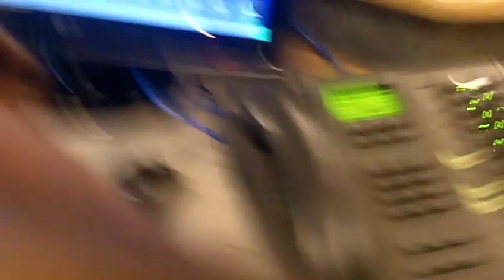RYAN CAMERON SHOW-STRIPPER/FULL TIME DOCTOR'S ASSISTANT DANCES IN THE STUDIO